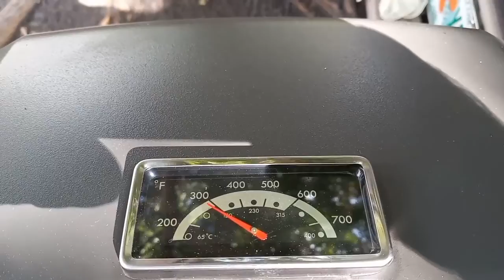Grilling and Chilling with Dave #18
Baby back ribs on a small Gas Grill